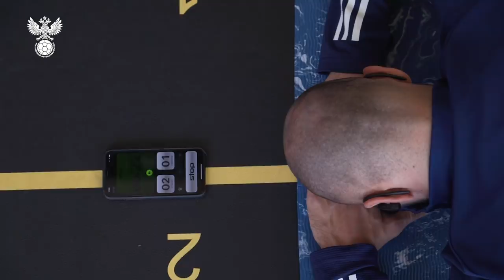Сборы. День 2. Новогорск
Сборная России продолжает подготовку к контрольному матчу с Молдавией и поединкам Лиги наций против Турции и Сербии.